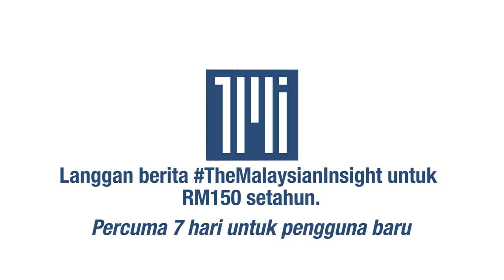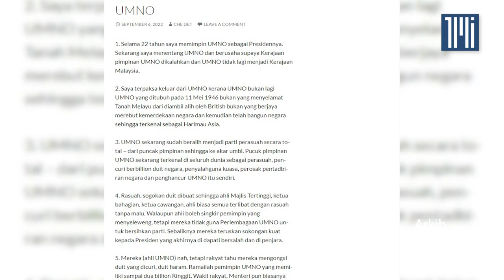Dr Mahathir kecam Umno kerana semua partinya gagal, kata Khaled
[BERITA PENUH]

Dr Mahathir Mohamad terus mengecam Umno untuk menutup kegagalannya sendiri cuba mewujudkan parti Melayu yang diharap dapat menggantikan parti itu, kata naib presiden Umno Mohamed Khaled Nordin.

Katanya, tiada sebuah pun parti politik yang Dr Mahathir tubuhkan selepas Umno berjaya kerana orang Melayu lebih yakin akan kemampuan Umno untuk mewakili kepentingan mereka.